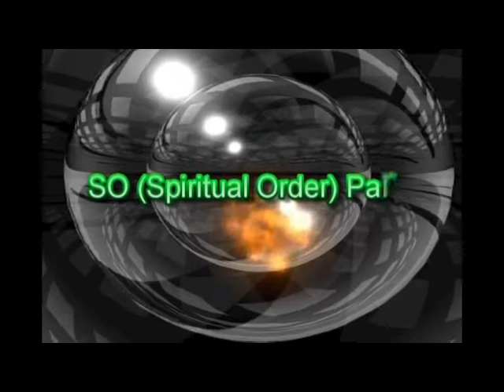OE LORO Marco de Comunicación de Almas Gemelas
OE_Loro como el animal de colores, es un modelo
de la comunicación. Las frecuencias utilizadas
se centran en la conciencia, la energía, la intuición
y la comunicación. Un entrenador en interacción.

Marco de Comunicación de Llamas Gemelas...

- Cuerpo

32Hz mayor vigor y el estado de alerta
26.4Hz "resonancia de la Tierra"
80Hz conciencia y control de dirección
105Hz visión global de la situación de completa

- Mente

14Hz despierto y alerta
22Hz estimulación audiovisual
40Hz dominante en la resolución de problemas
16.4Hz espíritu, la liberación, la trascendencia

- Espíritu

639Hz conectar/relaciones
396Hz liberar culpabilidad
8Hz regresión a vidas pasadas
741Hz despertar la intuición

Fondo

Resonador de Cristal

Ivan Bridgewater

* La serie OE (Orden Espiritual) combina frecuencias de sonido y música para recrear un concepto

sagrado del tema.